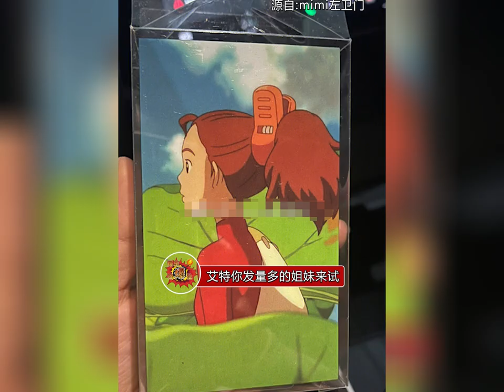艾特你身边能驾驭这个发夹的人来试！！